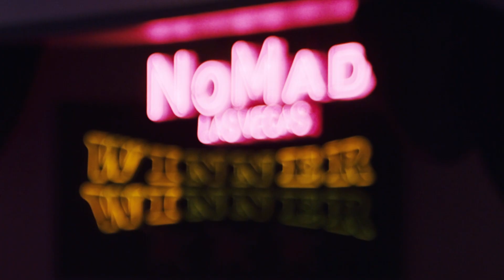NoMad Residences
Welcome to NoMad Residences, where contemporary design meets urban sophistication.